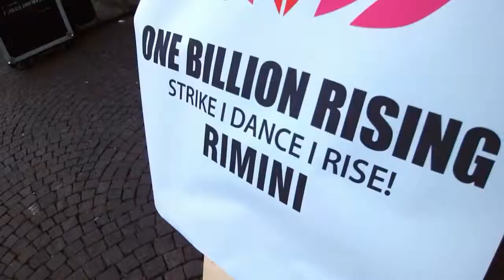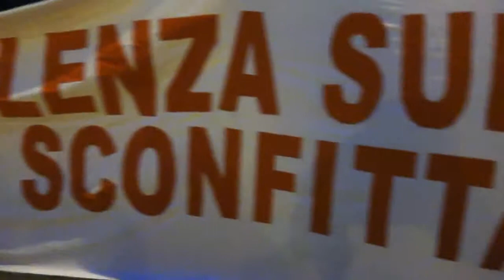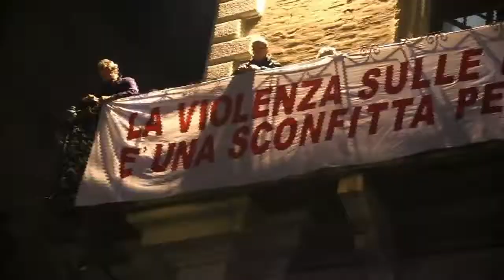ONE BILLION RISING PER LA GIUSTIZIA - RIMINI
Le donne e gli uomini di Rimini si sono sollevati per chiedere Giustizia.